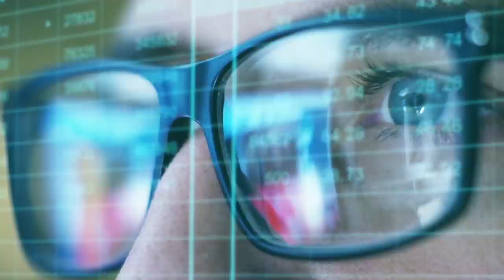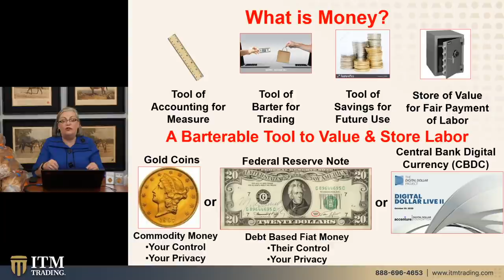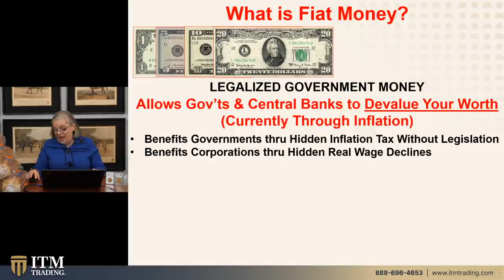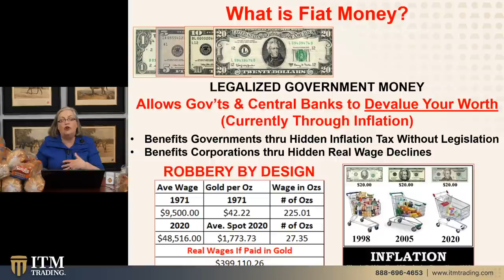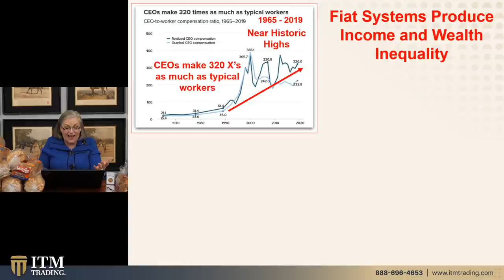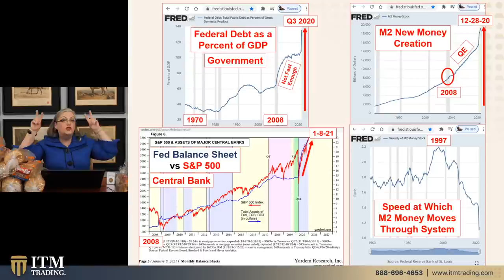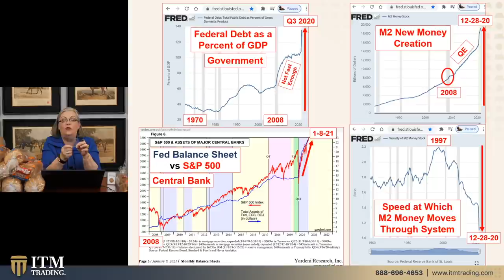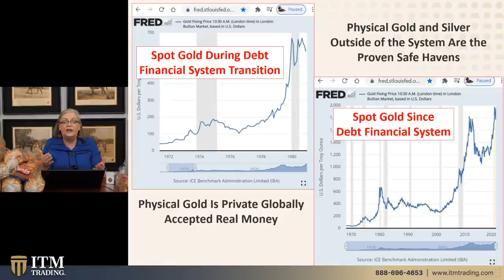THE SECRETS OF MONEY: How to Make Sure You Are Always Wealthy. ODOS with Lynette Zang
This seminar on financial literacy is important for everyone because money impacts our daily lives and that takes us to my favorite question, “How many times can you be lied to, when you do not know the truth?” So, let me remind you of the truth about money and show you what this next currency iteration looks like.
with Lisa Riley, CEO of ODOS Synergy Services

THEN WHAT?